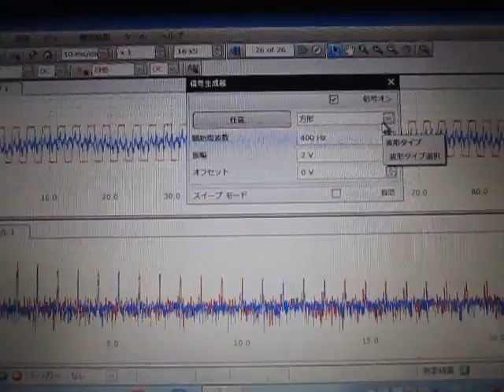超音波プローブ・基礎実験 Ultrasonic probe experiment